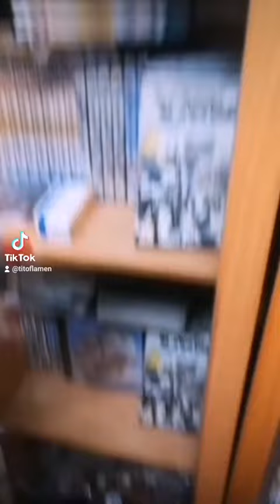compro una Nintendo Wii U por 5 euros mientras hago un directo en TIKTOK